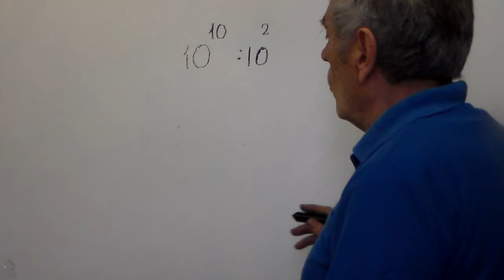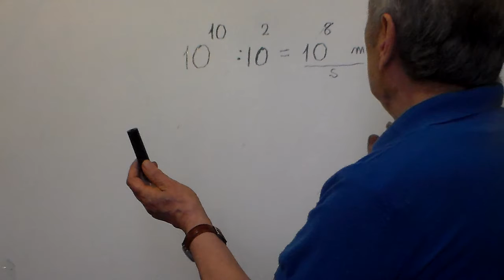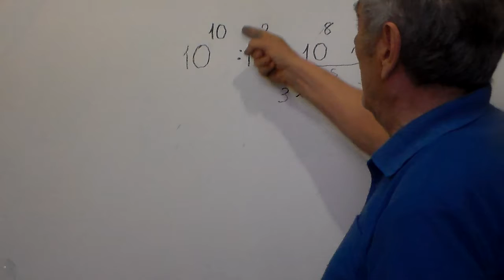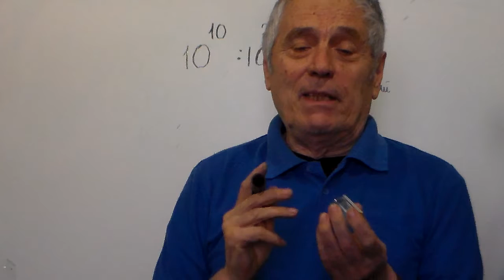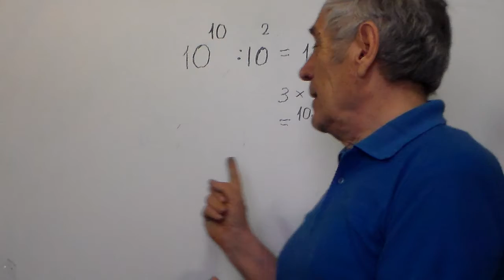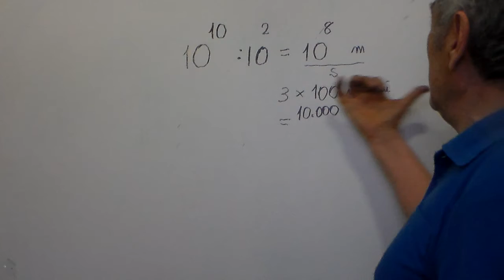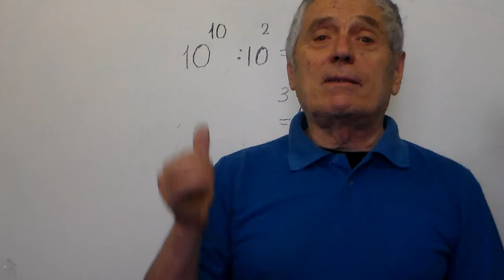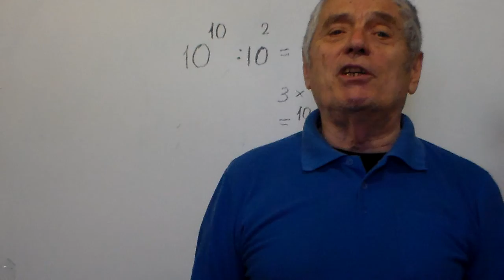Evviva! LA MASSA ha TUTTA L'ENERGIA per farci realmente viaggiare nell'Universo!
L'ENERGIA è disposta su 6 versi, mentre le masse traslano in un solo verso! Pertanto supera di 6 volte le nostre ben delimitate necessità di traslare con le nostre masse corporee!

LO AFFERMO CORREGGENDO MIEI GIUDIZI PRECEDENTI e non ancora PERFETTI.